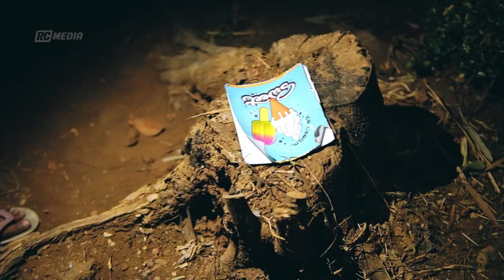Bersih Malam 2: Sampah Di Candi Agung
Randuagung Community kembali adakan giat Bersih-bersih malam di kawasan Cagar budaya yaitu Candi Agung.

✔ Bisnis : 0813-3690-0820